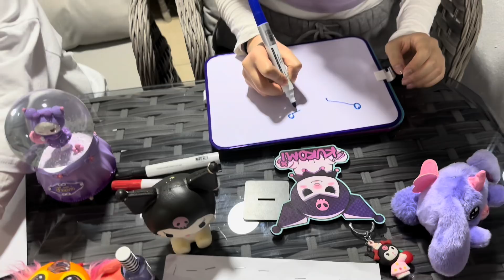OKULDA GERÇEK KUROMİ HANGİSİ ZEYNEP Mİ? HİRANUR MU?/ماما جابت بيبي - جنى مقداد | طيور الجنة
Okulda gerçek kuromi hangisi zeynep mi ? hiranur mu ? enes / ماما جابت بيبي - جنى مقداد | طيور الجنة / school kuromi / cadı teyze challenge comedy funny video dila kent ailesi ice cream parodi